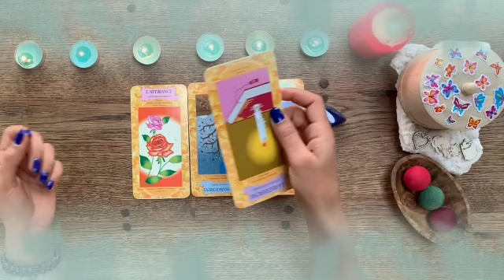برج الجوزاء من 8 إلى 18 ديسمبر 2021 // حب جنوني مع شريك🔥ده عدوك الأساسي احذر 😱و لازم تعمل ده...🤫